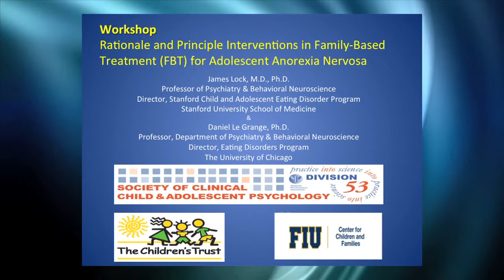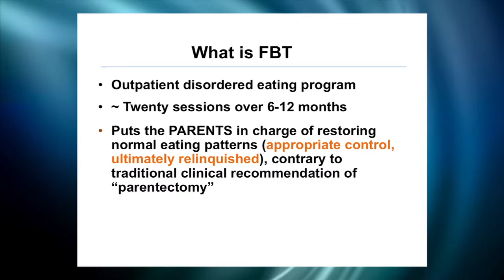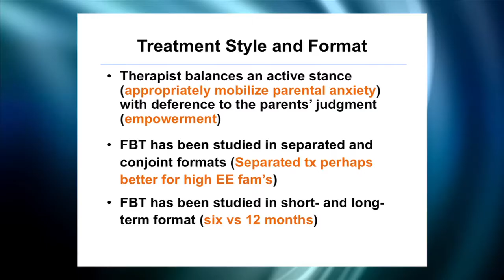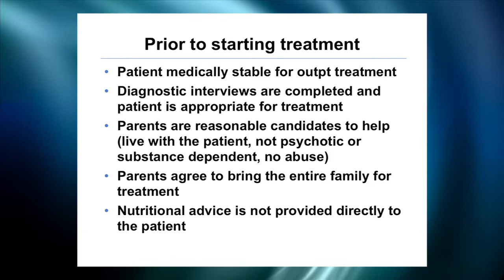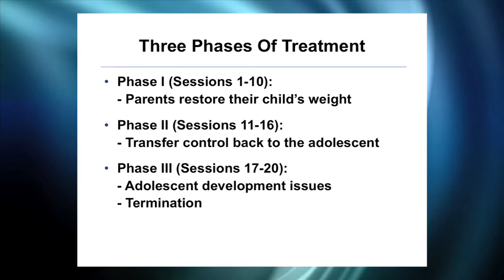PROFESSIONALS— Rationale/Principle Interventions in Family Treatment for Teen Anorexia (PART 3)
ABOUT WORKSHOP:
In this overview: Drs. Lock and Le Grange describe the underlying rationale for using FBT for anorexia nervosa in adolescents. Next, they illustrate ways to implement the main interventions employed in FBT through role-plays and examples. Lastly, they describe how to use FBT in the context of a treatment team.

ABOUT SPEAKERS:
James Lock, M.D., Ph.D. is a Professor in Psychiatry and Behavioral Science at the Stanford School of Medicine and the Director of the Stanford Child and Adolescent Eating Disorders Program. Dr. Lock has over 200 publications including original peer reviewed articles, professional articles, book chapters, and books in the field of eating disorders. He has completed several NIH funded treatment studies and is currently involved as PI or Co-PI on three additional awards all focused on treatment interventions for eating disorders.

Daniel Le Grange, Ph.D., is a Professor in the Department of Psychiatry and Behavioral Neuroscience, and Director of the Eating Disorders Program at The University of Chicago Medical Center. He received his doctoral education at the Institute of Psychiatry, University of London, and trained in family-based treatment at the Maudsley Hospital in London. He completed postdoctoral training at the Institute of Psychiatry and Stanford University School of Medicine.